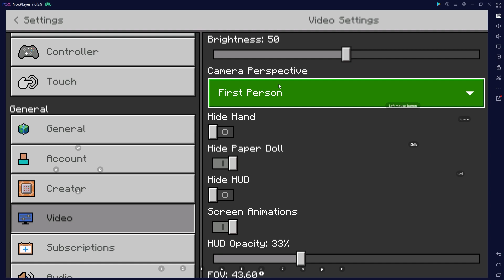BANGUN RUMAH DI MINECRAFT Pocket Edition 1.19.83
MINECRAFT with VGA GTX 1050TI and Ryzen 5 3500x
Emulator Nox

Specification Computer
16 GB Ram Klevv 3600 Mhz